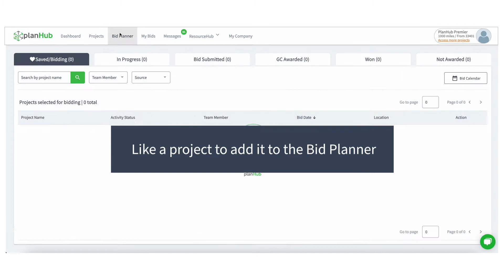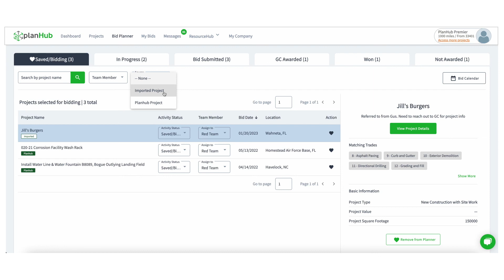PlanHub's Bid Planner for Subcontractors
Bid Planner shows you in one dashboard view
 all the projects your company is working on.
Find the best, work with the best. Our extended suite of Premier features now includes Bid Planner for Subcontractors.